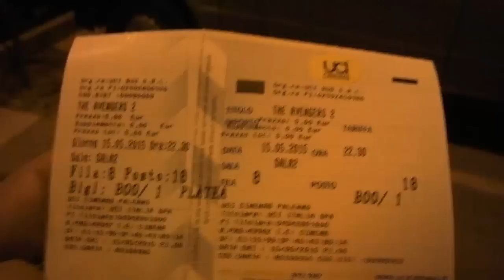VLOG - Cinema coi MarvinTube!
AQUISTA QUI I TUOI GIOCHI:
I MIEI SOCIAL:
CANALI LIVE:
HOSTING CHE CONSIGLIO:
FAQ FREQUENTI:
Con cosa editi i video? - Camtasia Studio 8